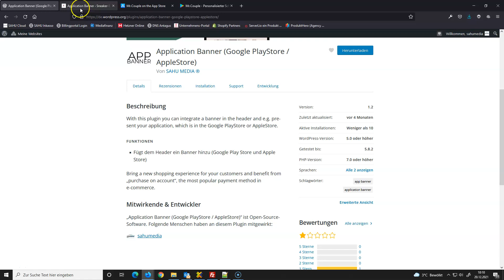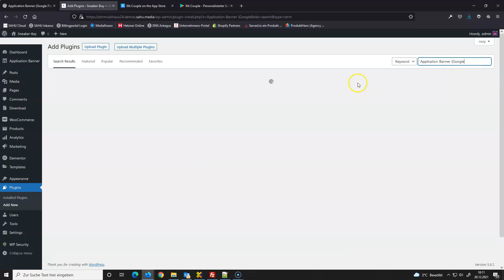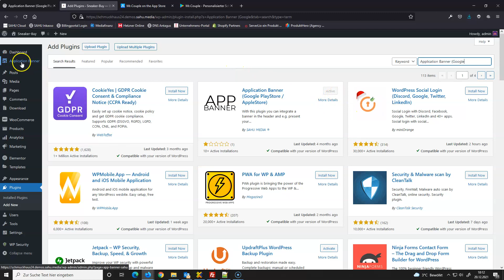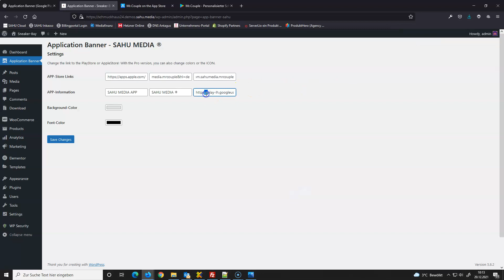Application Banner Wordpress Plugin | SAHU MEDIA ®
Hey, thank you for your interest in the Application Banner Plugin for Wordpress. In this video I want to explain how to adjust it.

We ourselves are a marketing / advertising agency from Germany and programming plugins and also create websites.

Leave us a subscription.

▬▬ Thank you and worth knowing 🤩 ▬▬

You don't run Facebook ads yourself? Why not, let's discuss this without obligation in a phone call - Visit our

Our channel is about digital marketing solutions, but also relevant topics like website creation. We cover a lot of cool stuff like content creation, give you tips in the digital scene or conversation optimization and even some more.